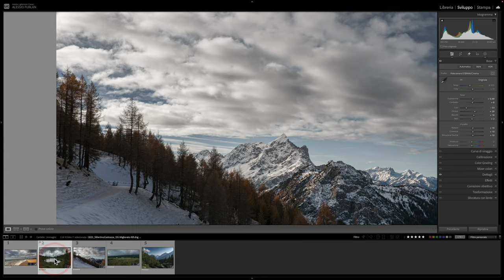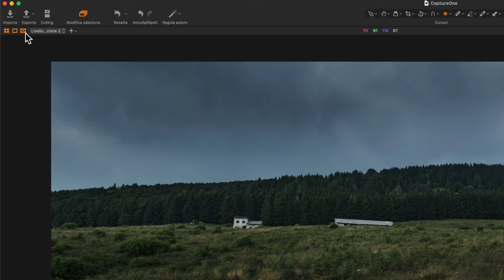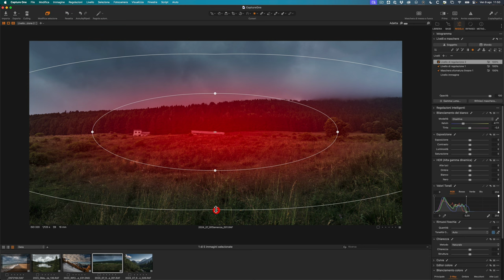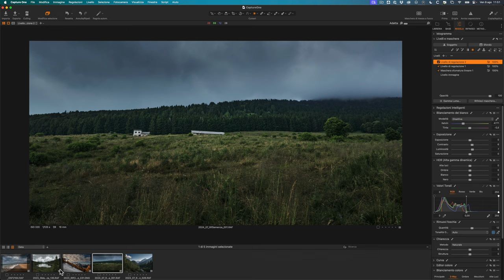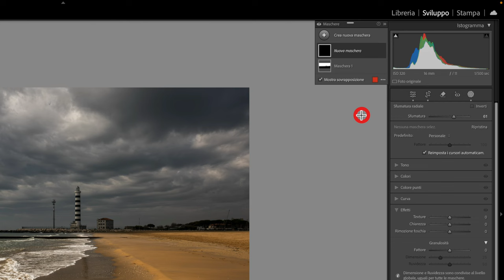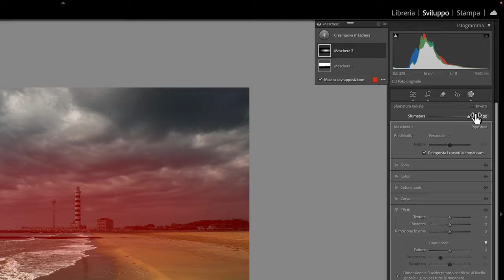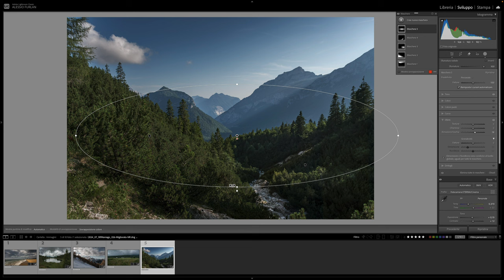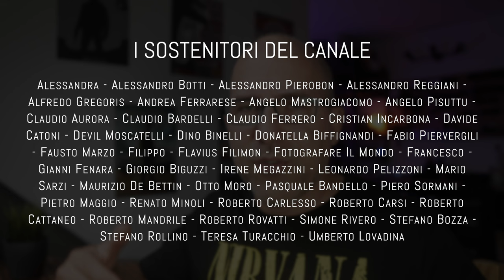COME MIGLIORARE le tue FOTO con un intervento SEMPLICISSIMO!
A volte cerchiamo tecniche complesse o particolari per migliorare la nostra fotografia. Ma in realtà spesso la soluzione sta negli interventi semplici, come appunto questo, dove ti mostro una tecnica di base che uso su OGNI MIA FOTO per dargli quel tocco in più interessante. :-)